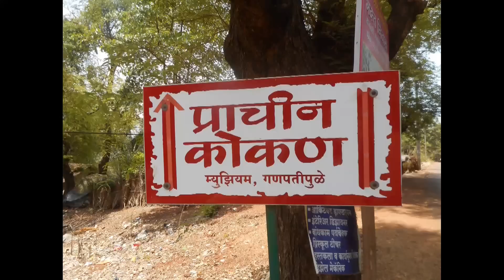AMAZING KONKAN - PRACHIN KONKAN MUSEUM, GANPATIPULE (प्राचीन कोकण)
PRACHIN KONKAN MUSEUM IS LOCATED IN GANPATIPULE TOWN IN DISTRICT RATNAGIRI OF MAHARASHTRA.THE MUSEUM DEPICTS THE LIFE OF KONKANI PEOPLE 300-400 YEARS AGO.